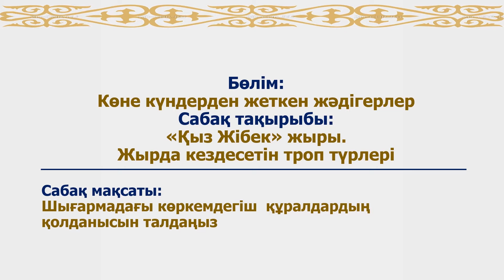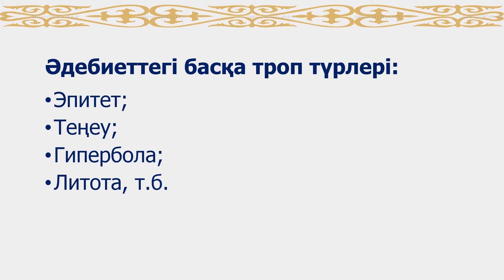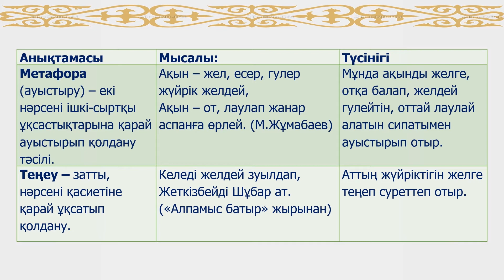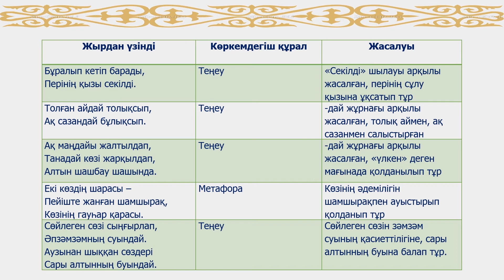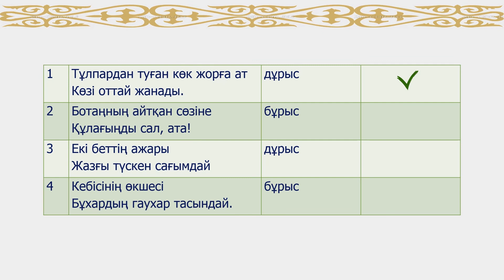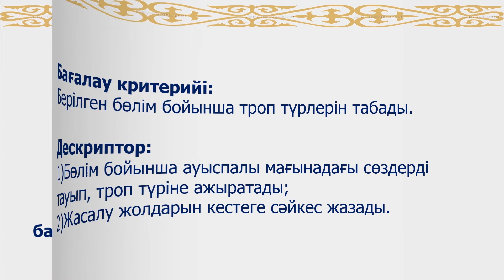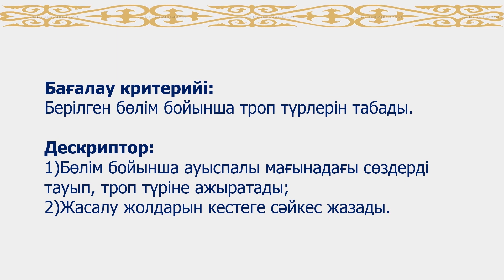І тоқсан, қазақ әдебиеті, 7 сынып, 6 сабақ